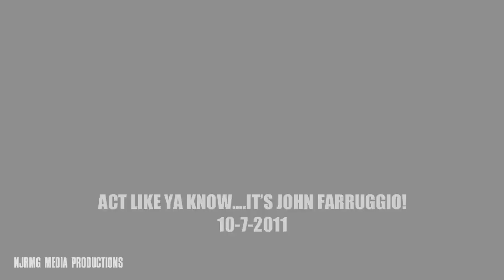Friday's at West Five Supper Club Hoboken, NJ Fall / Winter 2011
Come out on Friday, October 7th 2011 for the launch of an all new North Jersey nightlife event in Hoboken. Fun Fridays!

This is a FUN ANTHONY Event!

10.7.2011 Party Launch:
Opening Set By DJ Danny T (Beyond The Mixx) 9-11PM
Main set by DJ John Farruggio 11:00PM

Power Hour: 10-11PM ($2 Drinks!)

Bottle Service: Any 2 Bottles (Customers Choice) for $300!

Live Photo and Video Shoots provided by: NJROCKSTAR.COM

*This video contains an audio track mixed by DJ John Farruggio. It was spliced for this promo video by Audio Engineer Sleezy B.